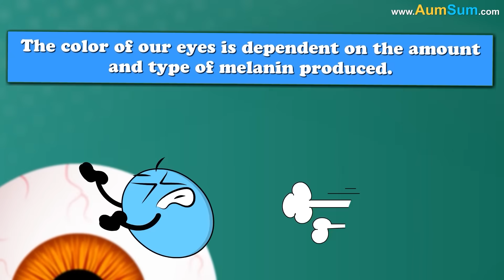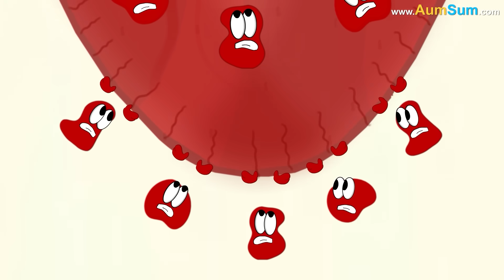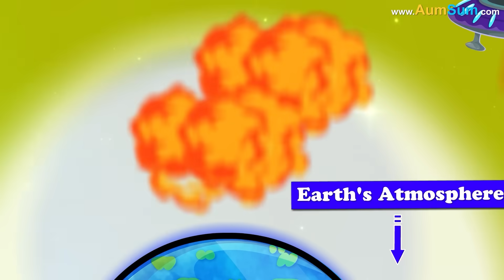Why do we have Chins? + more videos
What is the Science behind our Chins?
No Ways! There is nothing behind my Chin!
Oh ChumPum!
Firstly, it is believed that chins relieve our jaws from the stress that they encounter while chewing food.
Secondly, it is believed that our tongues may be putting a lot of stress on our jaws while speaking, now our chin may be acting as a reinforcing bone which resists that pressure.
Thirdly, it is believed that chins exist to help us attract mates.
Lastly, according to one theory, our ancestors had bigger faces, we evolved into smaller ones, and our chins are still gradually shrinking.